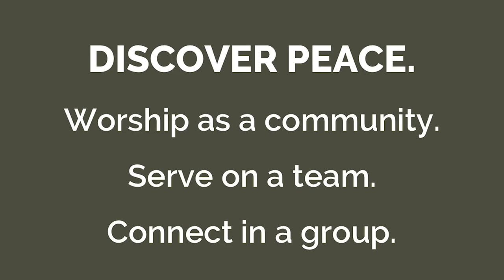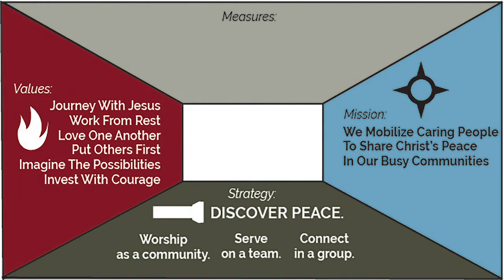"POPFuture_ Video 4 of 6: " "What is Our Strategy?"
Video 4 of 6: "What is our Strategy"